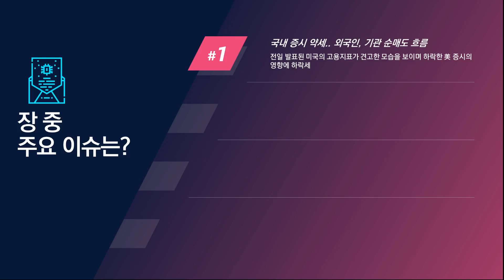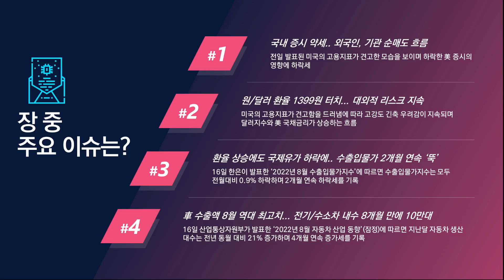[오늘주식] 장 중 주요 이슈는?